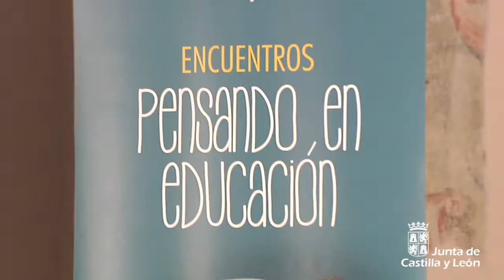"Pensando en Educación"